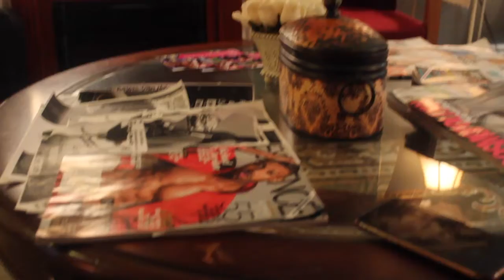Auntie found out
Im on instagram Waight Way Films